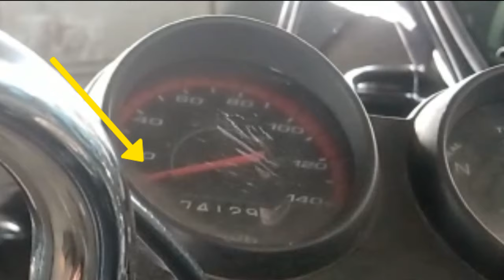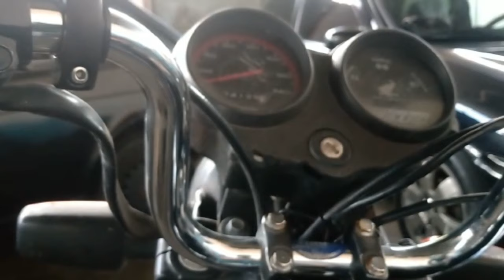Velocímetro Da Moto Parou de Funcionar (Veja Como Resolver)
Fala ae rapaziada beleza..no vídeo de hoje ensino como consertar o velocímetro da sua moto que parou de funcionar, existe 3 formas de você identificar o problema verificando cabo, engrenagem do velocímetro e relógio do painel.

Qualquer dúvida deixe seu comentário logo abaixo.. TMJ 👍